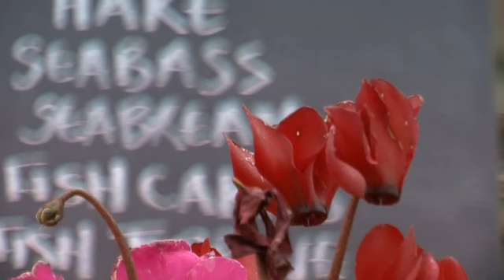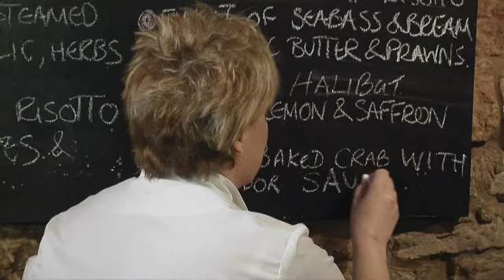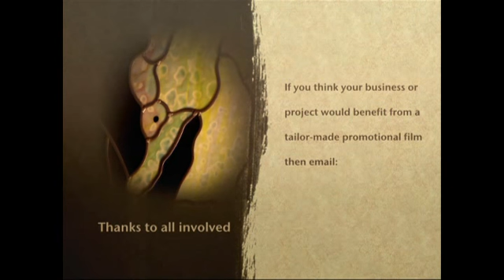The Seahorse Restaurant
A comical promotional film of The Seahorse Bistro in Llandudno, North Wales.  Stunning views of Llandudno; meet the chef/proprietors Gill and Don Hadwin; hear customer comments and be highly entertained whilst looking at mouth watering fish and meat dishes.